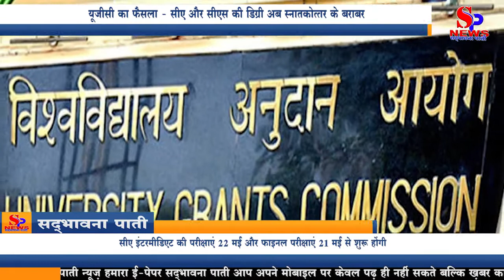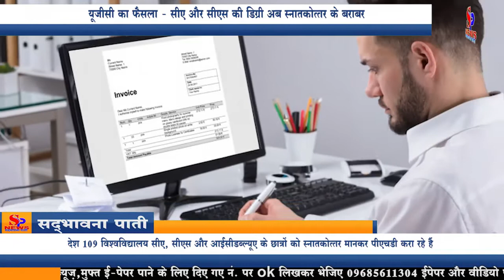UGC का फैसला CA और CS Degree अब स्नातकोत्तर के बराबर | Will be able to give PhD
यूजीसी का फैसला : सीए और सीएस की डिग्री अब स्नातकोत्तर के बराबर

चार्टर्ड अकाउंटेंट (सीए) और कंपनी सेक्रेटरी (सीएस) की डिग्री अब स्नातकोत्तर के तुल्य मानी जाएगी। यह फैसला विश्वविद्यालय अनुदान आयोग (यूजीसी) द्वारा भारतीय लागत लेखाकार संस्थान (आईसीएआई) और भारतीय कंपनी सचिव संस्थान (आईसीएसआई) की अपील पर लिया गया है। बता दें इस निर्णय से सीए के तीन लाख और सीएस के ढाई लाख छात्रों को यूजीसी नेट में शामिल होने के साथ ही पीएचडी करने का मौका भी मिलेगा।

आईसीएआई  के एक वरिष्ठ अधिकारी ने कहा कि एमकाॅम और एमबीए के मुकाबले सीए और सीएस के छात्रों का सिलेबस ज्यादा विस्तृत होता है। उन्हें यह उपाधि पाने के लिए कठिन परीक्षाएं देनी होती हैं। इसलिए आईसीएसआई के साथ मिलकर हम पिछले दो सालों से यूजीसी से यह अपील कर रहे हैं। वहीं आईसीएआई के सीसीएम धीरज खंडेलवाल ने ट्वीट कर कहा कि यूजीसी ने सीए, सीएस और आईसीडब्ल्यूए क्वालिफिकेशंस को स्नातकोत्तर डिग्री की मान्यता दे दी है। यह हमारे पेशे के लिए बड़ी उपलब्धि।

बता दें कि देश 109 विश्वविद्यालय सीए, सीएस और आईसीडब्ल्यूए के छात्रों को स्नातकोत्तर मानकर पीएचडी करा रहे हैं, किंतु यूजीसी से कोई भी निर्देश न मिलने की वजह से कुछ विश्वविद्यालय पीएचडी कराने से मना कर रहे थे। इसलिए पिछले दो सालों से यूजीसी से यह मांग की जा रही थी।

इस दिन आयोजित होंगी इंटरमीडिएट और फाइनल परीक्षाएं
बता दें कि भारतीय लागत लेखाकार संस्थान (आईसीएआई) द्वारा परीक्षा का शेड्यूल जारी कर दिया गया है। सीए इंटरमीडिएट की परीक्षाएं 22 मई और फाइनल परीक्षाएं 21 मई से शुरू होंगी।
ओल्ड स्कीम और न्यू स्कीम के तहत ग्रुप I के लिए इंटरमीडिएट परीक्षाएं 22, 24, 27 और 29 मई को आयोजित होंगी। ग्रुप II के लिए इंटरमीडिएट परीक्षाएं 31 मई, 2 जून और 4 जून को होंगी।

वहीं ओल्ड स्कीम और न्यू स्कीम के तहत ग्रुप I के लिए सीए फाइनल कोर्स की परीक्षा 21, 23, 25 और 28 मई को होगी। ग्रुप II के लिए फाइनल कोर्स की परीक्षा 30 मई, 1 जून, 3 जून और 5 जून को आयोजित होगी। इच्छुक अभ्यर्थी अधिक जानकारी के लिए आईसीएआई की आधिकारिक वेबसाइट icai.org पर जा सकते हैं।

UGC verdict: CA and CS degree now equal to post-graduation

The Chartered Accountant (CA) and Company Secretary (CS) degrees will now be considered as postgraduate. This decision has been taken by the University Grants Commission (UGC) on the appeal of the Institute of Cost Accountants of India (ICAI) and the Institute of Company Secretaries of India (ICSI). Explain that with this decision, three lakh students of CA and two and a half lakh students of CS will get the opportunity to do PhD along with joining UGC NET.

A senior ICAI official said that the syllabus of CA and CS students is more elaborate than that of MCom and MBA. They have to take tough exams to get this degree. So together with ICSI, we have been making this appeal to the UGC for the last two years. At the same time, ICAI's CCM Dheeraj Khandelwal tweeted that the UGC has recognized CA, CS and ICWA qualifications for postgraduate degrees. This is a big achievement for our profession.

Let us know that 109 universities are considering PhDs as CA, CS and ICWA students post graduation, but due to non-receipt of any instruction from UGC, some universities were refusing PhD. That is why this demand was being made from the UGC for the last two years.

Intermediate and final examinations will be held on this day
Explain that the schedule of examination has been released by the Institute of Cost Accountants of India (ICAI). The CA Intermediate examinations will begin on 22 May and the final examinations will begin on 21 May.
Intermediate examinations for Group I under Old Scheme and New Scheme will be held on 22, 24, 27 and 29 May. Intermediate examinations for Group II will take place on 31 May, 2 June and 4 June.

At the same time, CA Final Course Examination for Group I under Old Scheme and New Scheme will be held on 21, 23, 25 and 28 May. The final course examination for Group II will be held on May 30, June 1, June 3 and June 5. Interested candidates can visit ICAI's official website icai.org for more information.